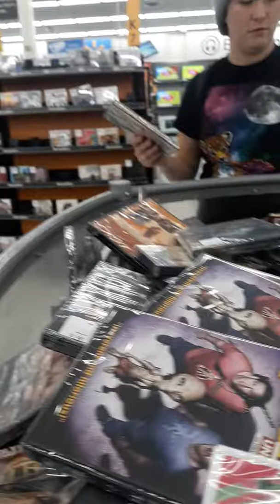The Walmart store in Bozeman Montana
The newest video here in Bozeman Walmart